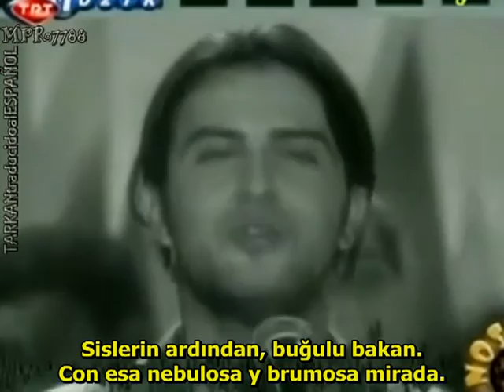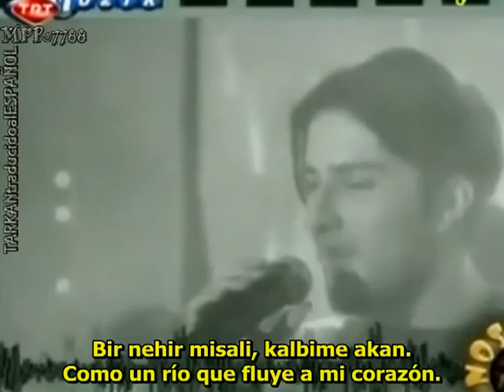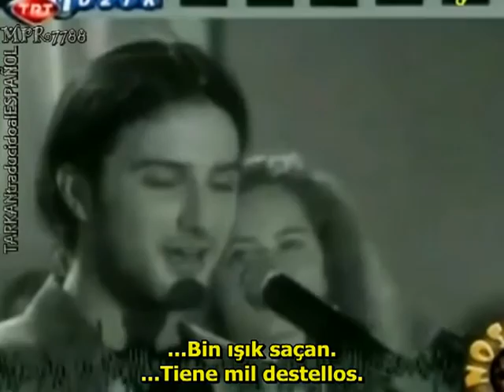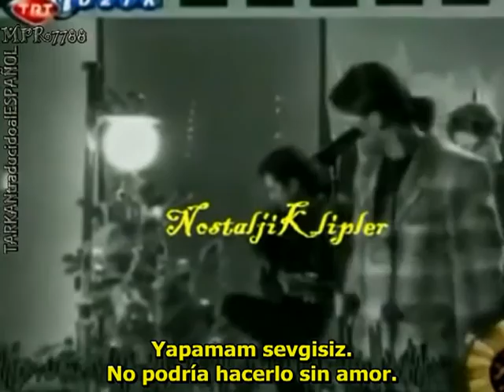Tarkan - Asla Vazgeçemem | SUBTITULOS ESPAÑOL + LETRA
I am not the creator of these tracks or images.

NOTAS:
* "Gözlerin beni benden alan" significa literalmente "Tus ojos me sacan de mí mismo" o "me llevan más allá de mí mismo", la traducción que he hecho, por tanto, es una adaptación propia del significado.